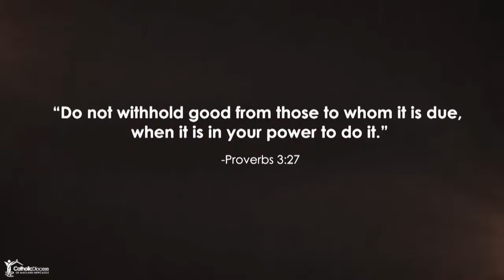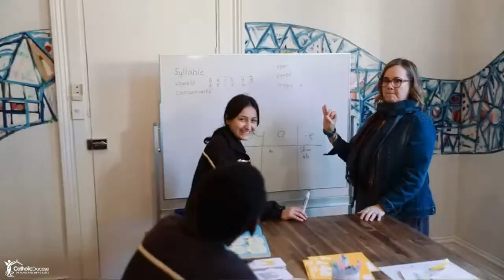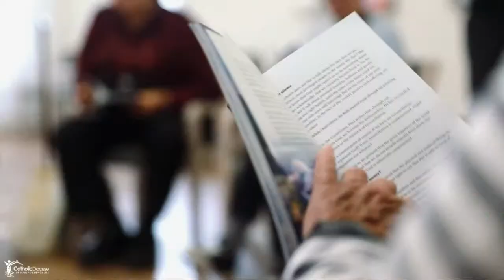Installation of Most Rev Michael Kennedy as the Ninth Bishop of Maitland-Newcastle